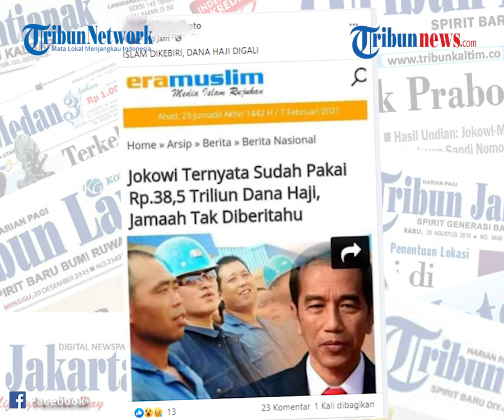Presiden Jokowi Disebut Pakai Dana Haji Rp38,5 Triliun, Ini Faktanya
Narasi itu muncul dari unggahan sebuah akun di Facebook, pada Senin (8/2/2021).

Dalam keterangan unggahannya bertuliskan ISLAM DIKEBIRI, DANA HAJI DIGALI. Ia juga menyertakan gambar tangkapan layar artikel yang bertajuk Jokowi Ternyata Sudah Pakai Rp38,5 Triliun Dana Haji, Jamaah Tak Diberitahu.